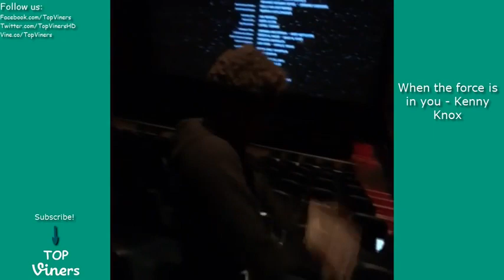Best Star Wars Vines Compilation - Funny Star Wars Videos